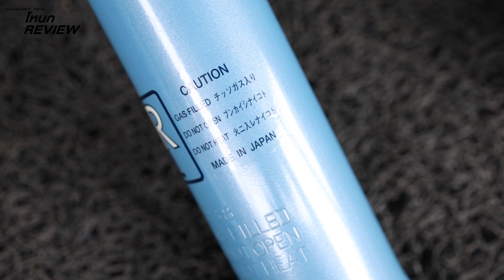รีวิวโช๊ค Kayaba New SR เมดอินเจแปน ภายใน 5 นาที !!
🏎 ป.ธนพัฒน์ 2013.
📍 สาขาบางใหญ่ ถ.กาญจนาภิเษก ติดกับบิ๊กซีเอ็กตร้าบางใหญ่ โลเคชั่น
✅ ล้อ/ยาง/โช๊คอัพ/ช่วงล่าง/ระบบเบรค.
🔎 ป.ธนพัฒน์ 2013 - P2013